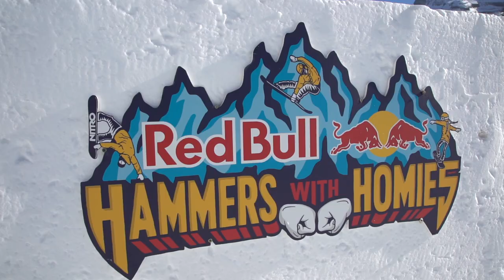Red Bull Hammers with Homies - Ursus Snowpark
Watch some of the best Highlights from the 1st stop of Red Bull Hammers With Homies that was held in Ursus Snowpark, Madonna di Campiglio, Italy.

Video: Niccolò Falcinelli